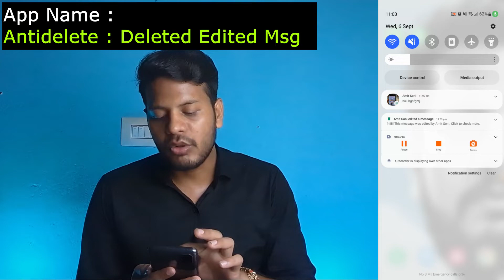hide whatsapp online status | hide whatsapp online for everyone | whatsapp new update sept 2023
Query Solved:
hide whatsapp online status
hide whatsapp online
hide whatsapp online for everyone
whatsapp me offline kaise dikhe
whatsapp me offline kaise show kare
whatsapp me offline kaise kare
whatsapp me edit message kaise padhe
edited message kaise dekhe
how to read edited messages on whatsapp
hide online in whatsapp

-- 100 cashback

-- 750 cashback

-- 201 cashback

-- 100 cashback